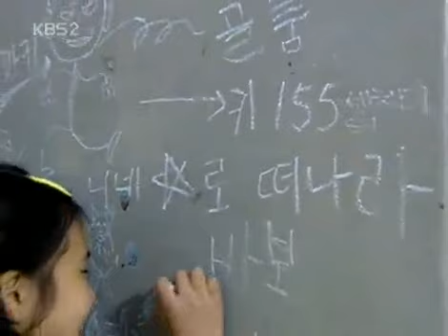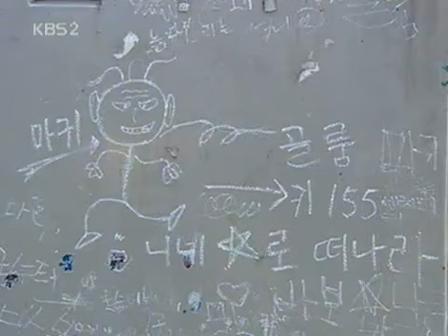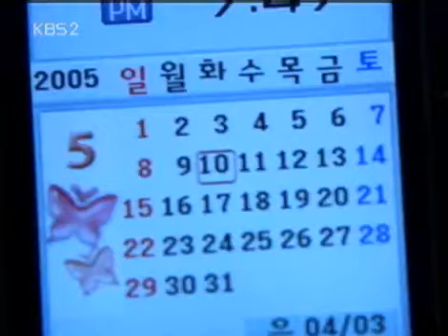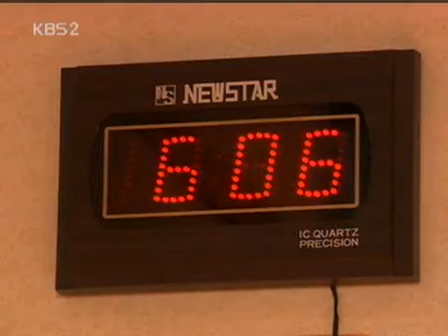올드미스 다이어리 - Old Miss Diary 20050510 #001